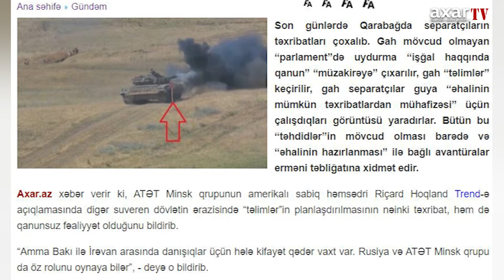SEPARATÇILAR QARABAĞDA TƏLİM KEÇİR, "QANUN" QƏBUL EDİR - ABŞ-DAN BAXIŞ | AXAR TV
Son günlərdə Qarabağda separatçıların təxribatları çoxalıb. Gah mövcud olmayan “parlament”də uydurma “işğal haqqında qanun” “müzakirəyə” çıxarılır, gah “təlimlər” keçirilir, gah separatçılar guya “əhalinin mümkün təxribatlardan mühafizəsi” üçün çalışdıqları görüntüsü yaradırlar. Bütün bu “təhdidlər”in mövcud olması barədə və “əhalinin hazırlanması” ilə bağlı avantüralar erməni təbliğatına xidmət edir.